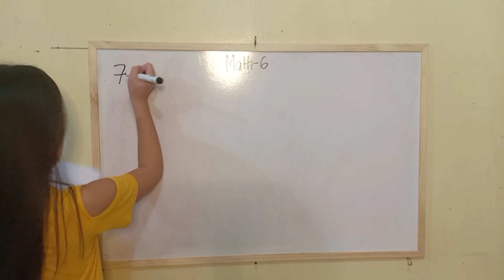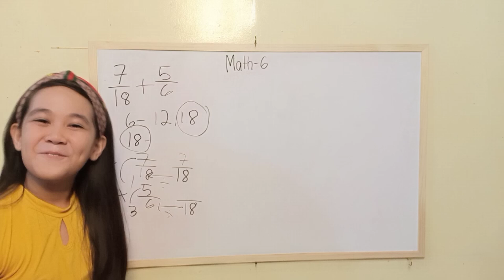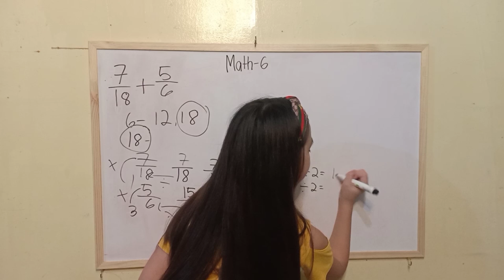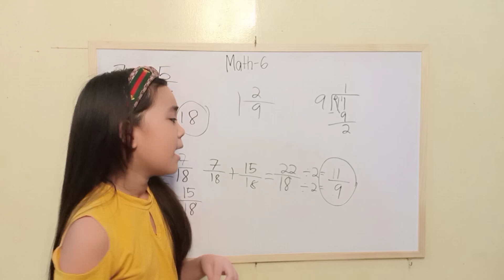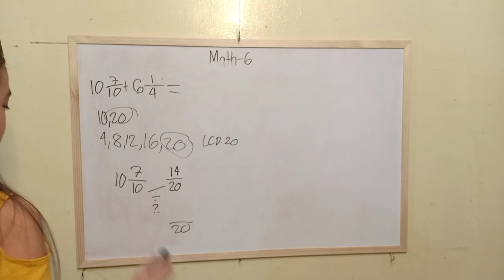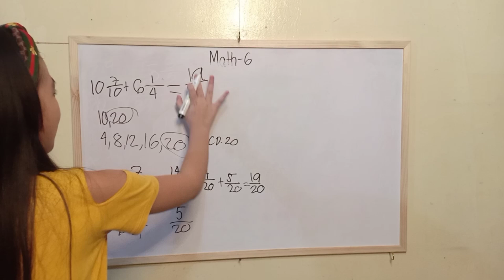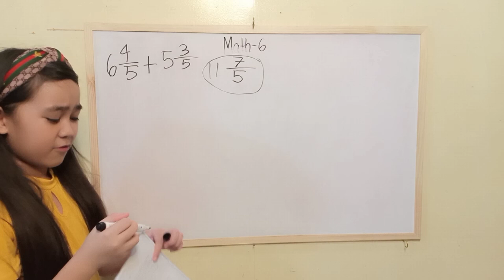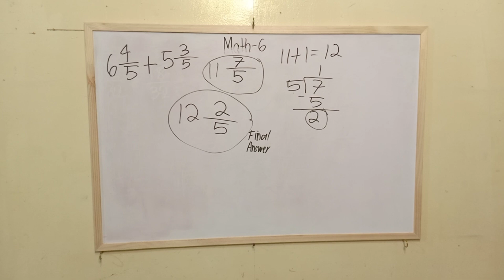Mathematics 6 Fraction Part 1 ( Similar, Disimilar, Mixed Numbers )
Learn how to add mixed numbers
Learn how to add similar fraction
Learn how to add disimilar fraction
Learn disimilar mixed number